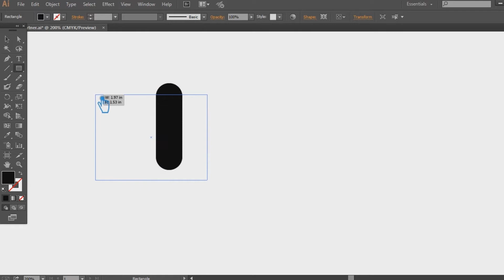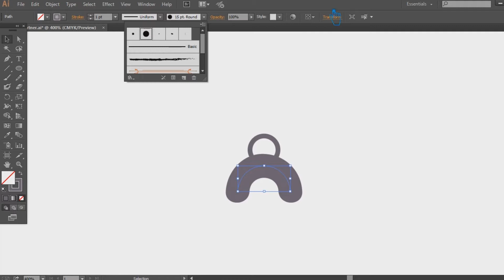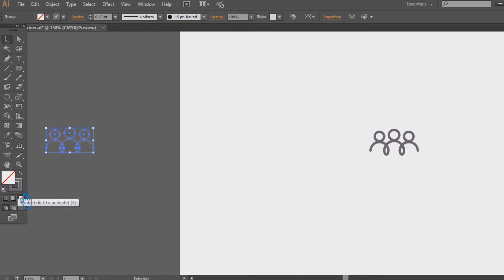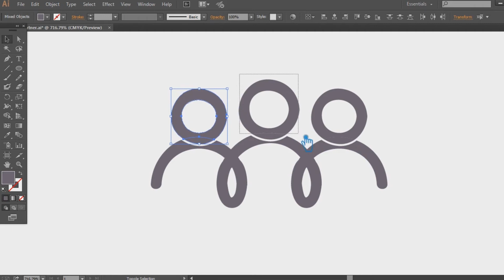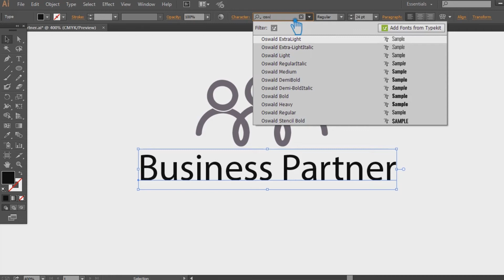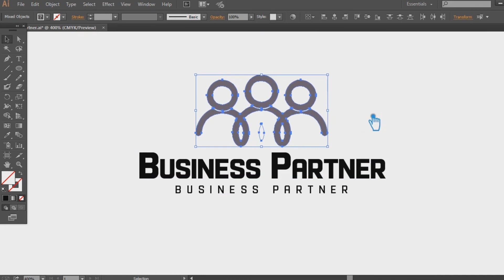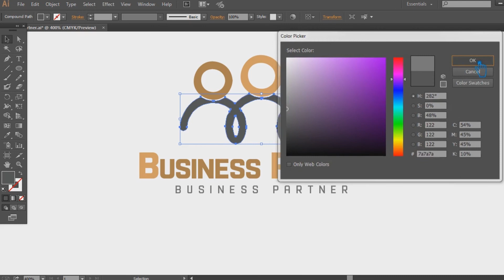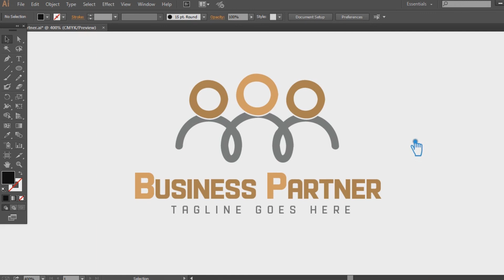BUSINESS PARTNERSHIP LOGO | Illustrator Tutorial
Welcome to my youtube channel, In this video I will show you business partnership logo, illustrator tutorial, how to design partner business logo, business partner logo, global unity logo, unity logo in adobe illustrator cc tutorial.

This Video Also Includes: logo design illustrator, logo design, logo design tutorial, circle logo design illustrator, adobe illustrator, illustrator, unity logo, unity logo design, design, how to design a logo, logo design process, graphic design, illustrator tutorial, illustrator logo design, adobe illustrator logo design, how to design logo, how to make circle logo in illustrator, unity logo design illustrator, unity, unity logo design adobe illustrator tutorial, logo illustrator, logos and more.